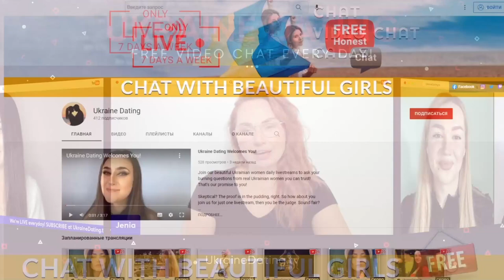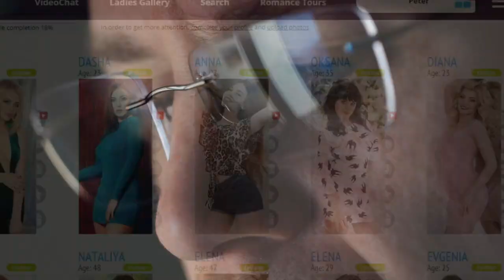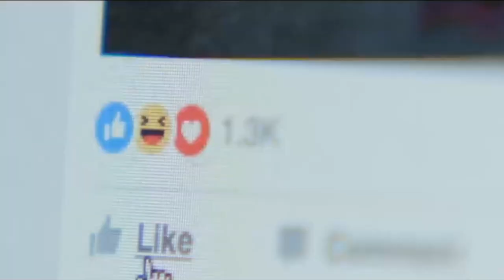Is THIS Rude In Ukraine?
Imagine, you come to your Ukrainian woman's house and don't take your shoes off. Everybody is staring at you and you can forget about the good first impression. In this video we're touching very important topic what is rude in Ukraine. And what is different in etiquette of Western countries and Ukraine.

Don't miss we launched the world's first ever... LIVE HONEST CHAT.